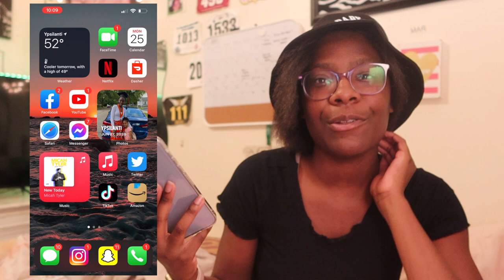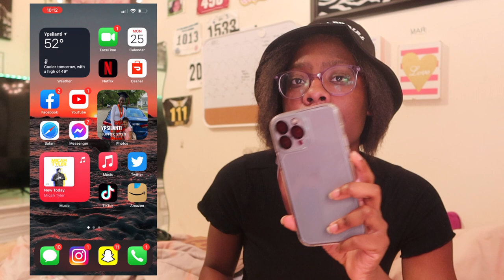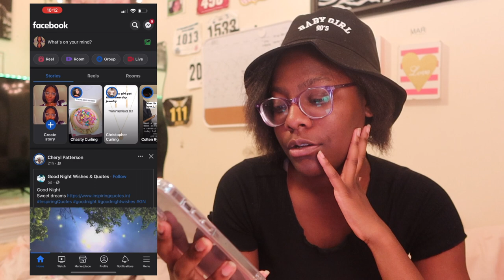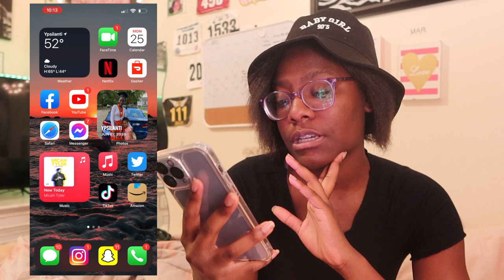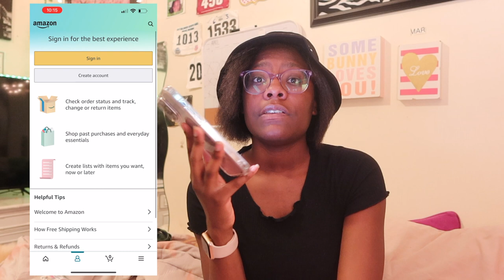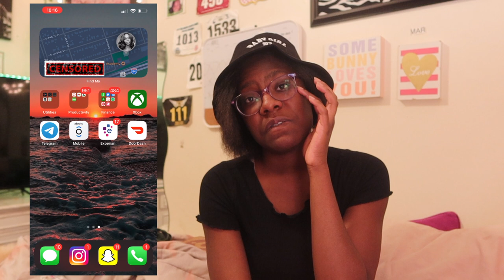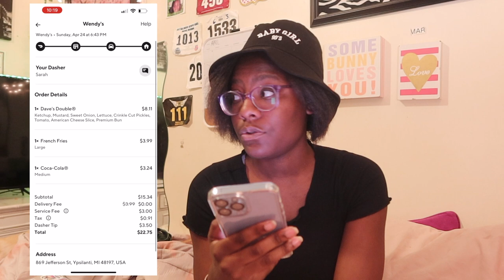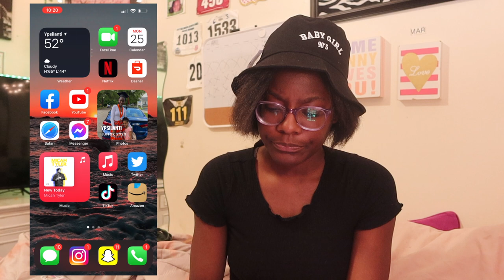WHAT'S ON MY IPHONE 13 PRO MAX // SIERRA BLUE // LIFE AS AMARA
Just got this phone a few days ago and said why not make a video!